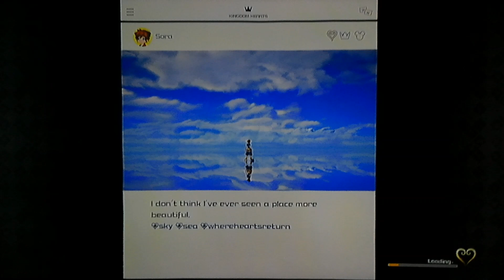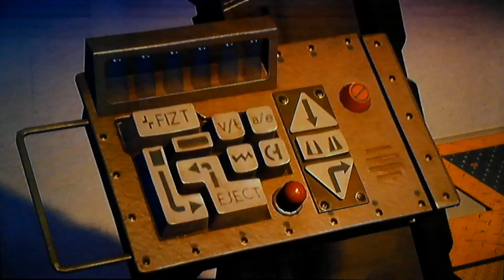kingdom Hearts 3 campaign part 17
Sora trying to be a key blade master to save his friends from the darkness